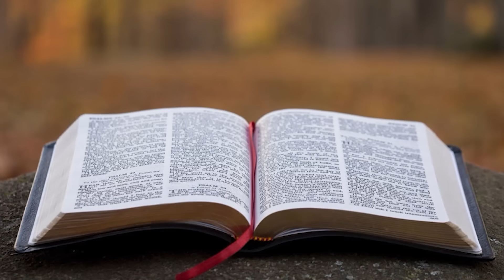24.08.2020 - Culto de Oração - Pr. Joaquim Gonçalves